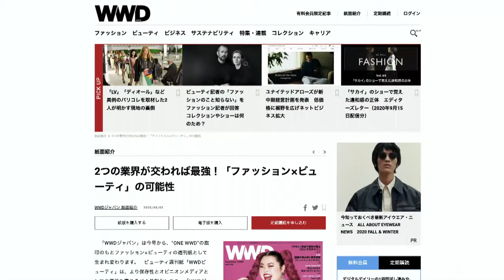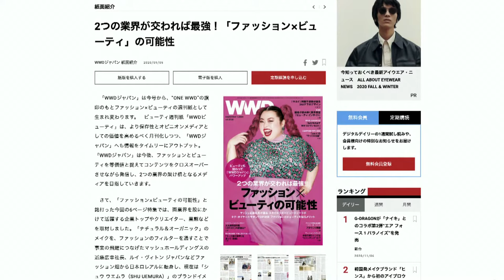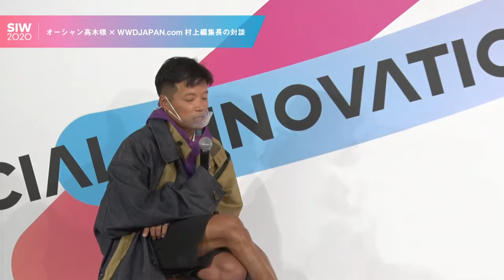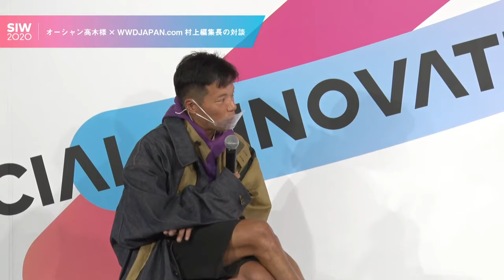「嫌いなことを受け入れる」 高木琢也「オーシャントーキョー」代表【OCEAN TOKY】【対談】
スペシャル対談2　高木琢也「オーシャントーキョー」代表 ×村上要「WWDJAPAN.com」編集長

【プログラム】
自己紹介＆概要説明
3:30 ファッションとビューティの枠は壊すべき
8:30 ファッションは自由でいい
12:00 武器は“技術”だけではダメ
大人の究極の遊びをしたい
遊び感覚で挑戦すればいい